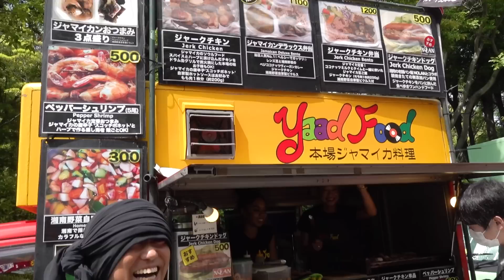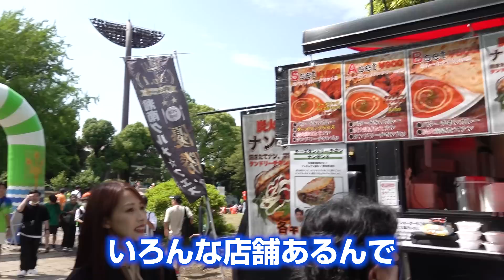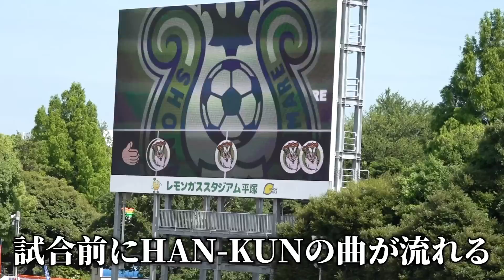【大歓声】湘南乃風 HAN-KUNと湘南ベルマーレの試合を観戦!!町野ポーズも出る最高の試合に!!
【湘南ベルマーレ】@ShonanBellmareFC

湘南乃風
二十周年記念公演「風祭り at 横浜スタジアム」 が8月12日に開催！！

チケットに関する情報は、はオフィシャルサイトをチェック